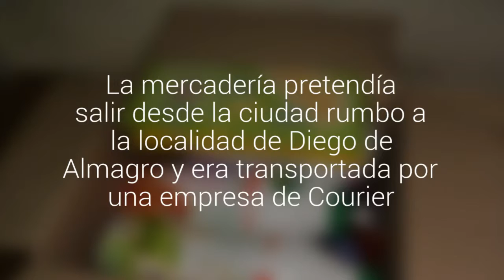Incautaron más de 1.700 dosis de marihuana ocultas en envases de leche en Iquique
La mercadería pretendía salir desde la ciudad rumbo a la localidad de Diego de Almagro y era transportada por una empresa de Courier.